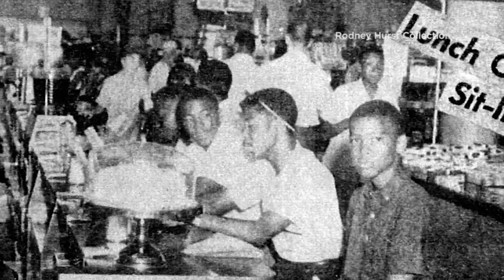Newly unearthed footage offers glimpse into Ax Handle Saturday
‘It is very brutal footage, but it is important footage,’ Jacksonville historian tells News4Jax.